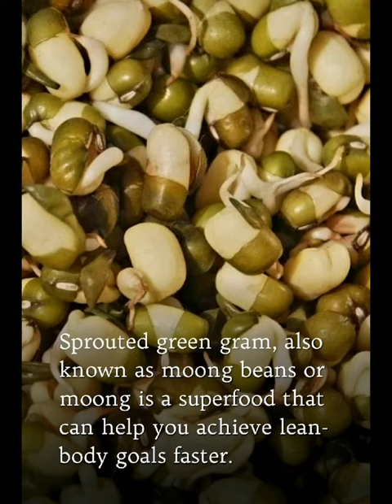Benefits of MOONG SPROUTS 😑